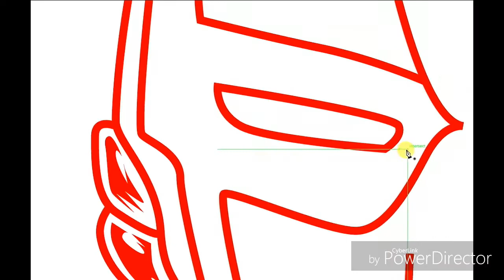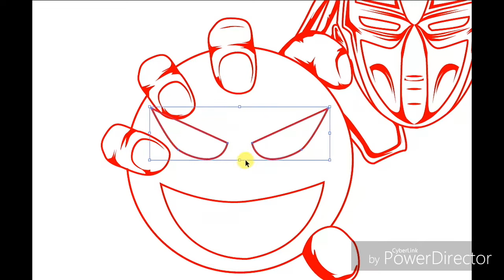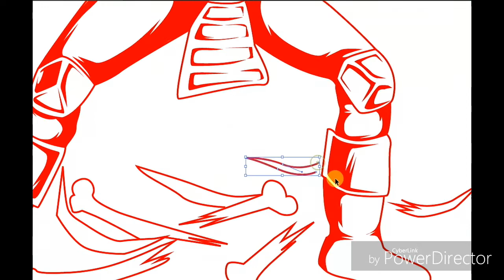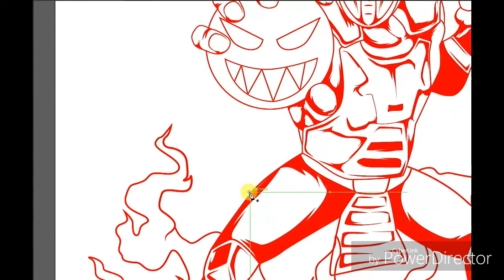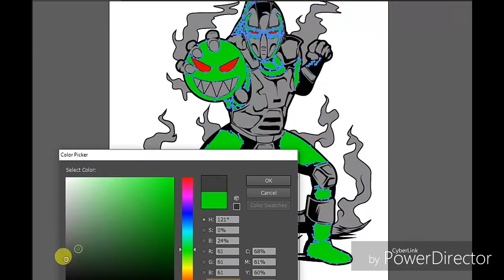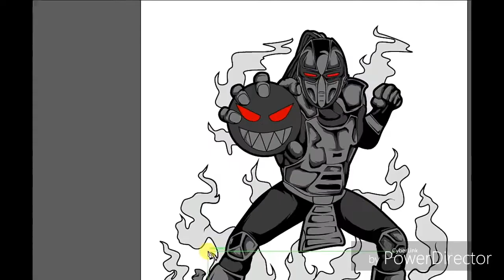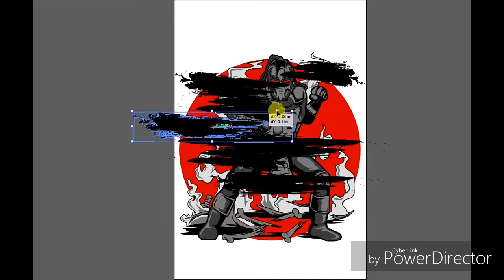mortal combat smoke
hangal clothing